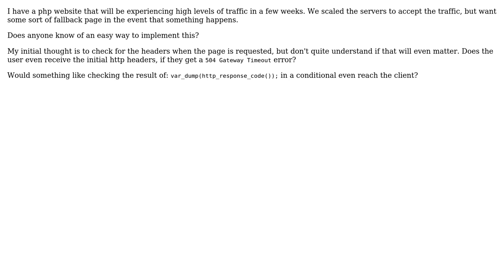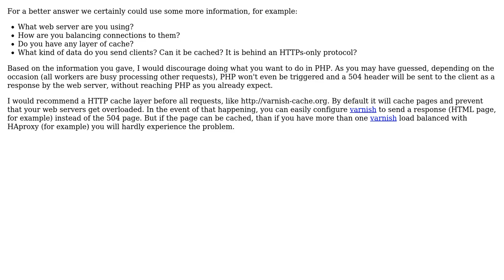Software Engineering: PHP high traffic default page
With thanks & praise to God, and with thanks to the many people who have made this project possible! | Content (except music & images) licensed under CC BY-SA | Music | Images & others | With thanks to user Seth user Augusto Pascutti and the Stack Exchange Network Trademarks are property of their respective owners. You are responsible for your own actions.